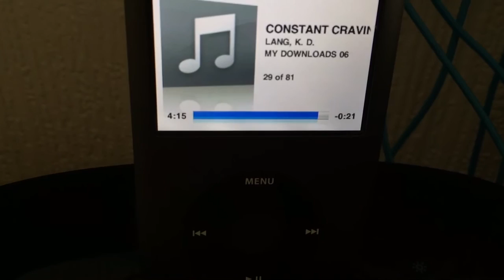K.d. lang constant craving ( I'm singing to)